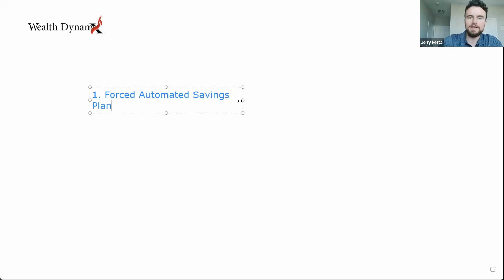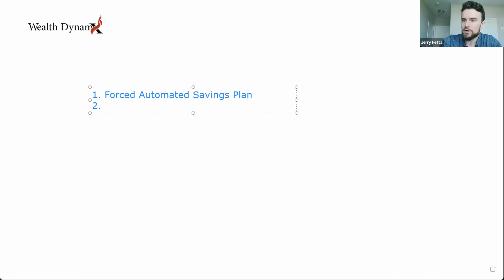Fetta Facts: Let's talk about a Forced Automated Savings Plan | Jerry Fetta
How do you start with Sacred Account? You need to be on a Forced Automated Savings Plan !
What are the reasons not to be on it?
How much money you need to achieve your financial freedom?

I help people everyday achieve Financial Freedom!

► To register for my free weekly wealth creation course go

►To learn more about Wealth DynamX and setup a free call with my team go

Jerry Fetta